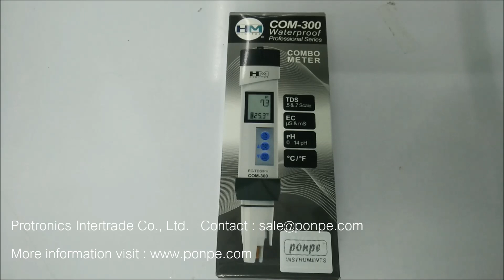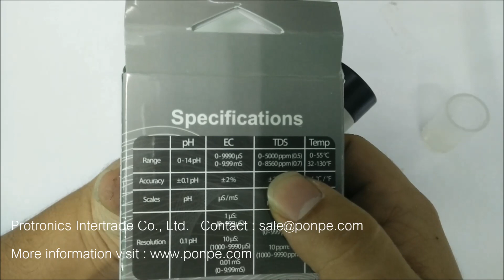COM-300 การใช้งาน pH/EC/TDS/Temp Meter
วิธีการใช้งานเครื่องวัดค่าพีเอช ความนำไฟฟ้า ทีดีเอส และอุณหภูมิ Waterproof Professional Series pH/EC/TDS/Temp Meter รุ่น COM-300 แบรนด์ HM DIGITAL